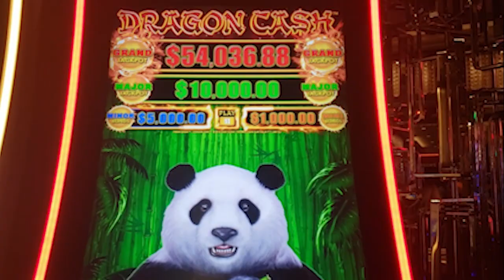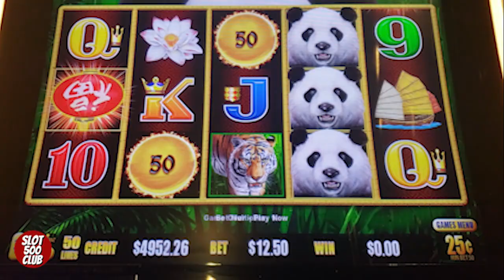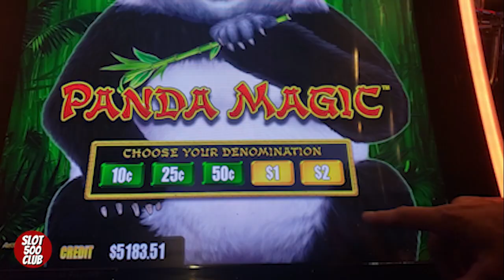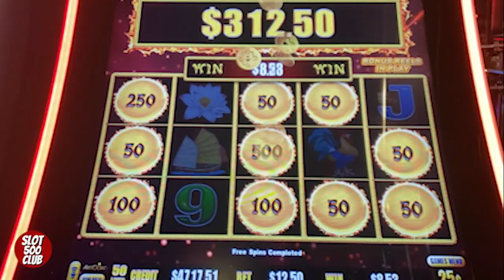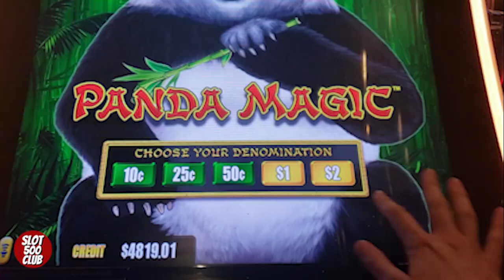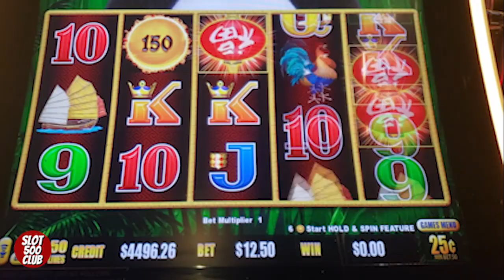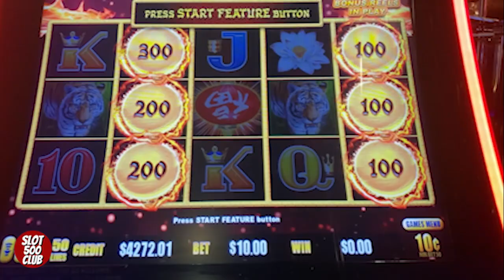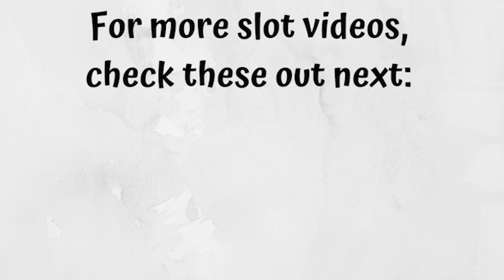More Panda Magic Dragon Cash ~ High Limit Slot Rom at Cosmopolitan Las Vegas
We are chasing those BIG WINS, MAJORS JACKPOTS, BONUSES, and JACKPOT HANDPAYS on Dragon Link / Dragon Cash at Cosmopolitan Las Vegas! Our intention is to show REAL slot play - wins and losses. We upload new videos daily. Some things you can expect from our channel are slot and poker play,  casino travel content such as room tours and fun things to do outside of the casino, live streams, and weekly Premiere Streams.